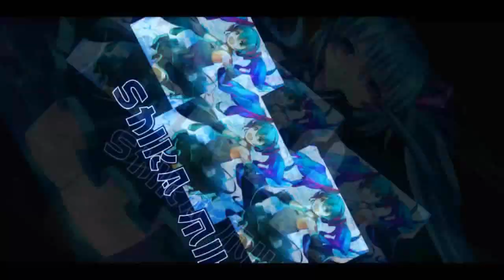1v1 Race With Top Rank 1 JP - ShikaMiku VS Sar_伊佐山 【Bakusou Drifters】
more like just a practice versus, i lose most of it :v